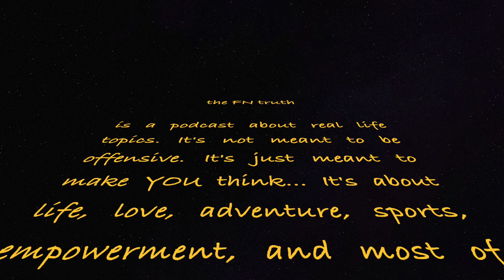the FN truth EP64- Stop showing off temporary relationships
the FN truth EP64- Stop showing off temporary relationships. WAIT until you know that you found the one! For more videos go to my YouTube channel "ChrisHurstProduction" ChrisHurstProduction theFNtruthPodcast theFNtruth RealTalk Relationships podcast @fntruth on instagram